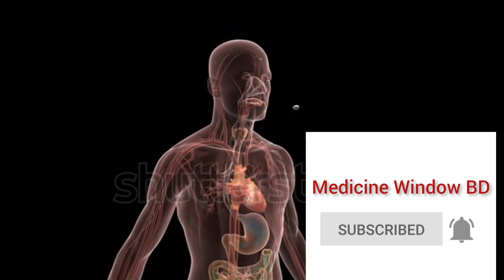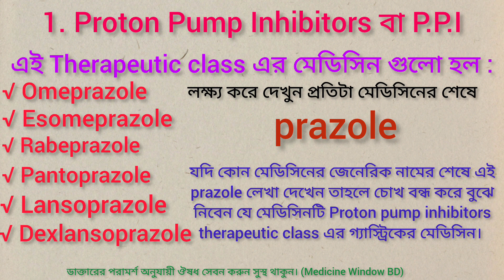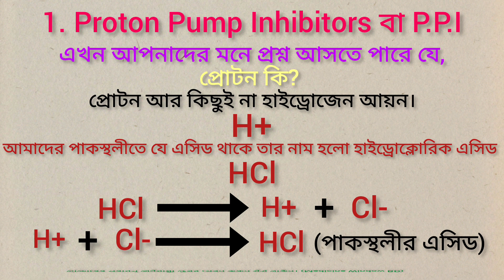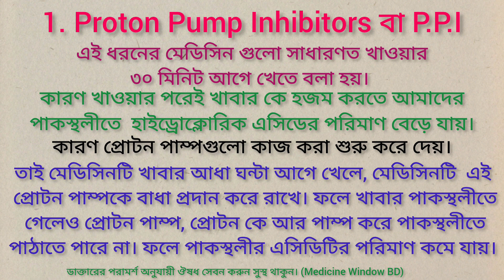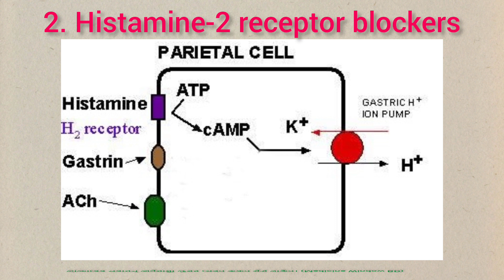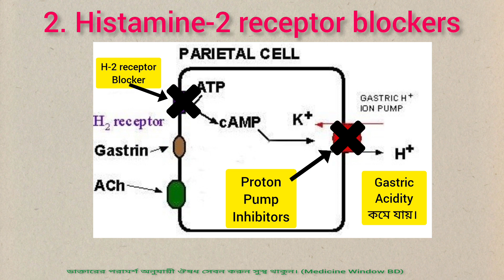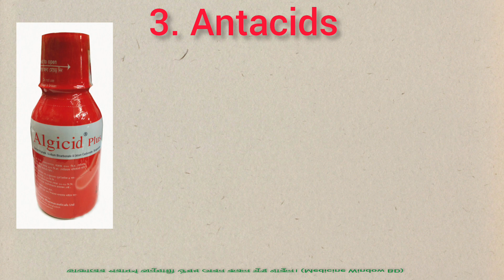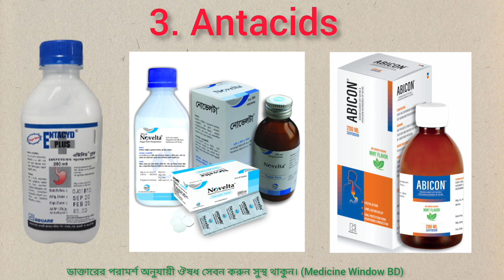গ্যাস্ট্রিকের মেডিসিন গুলো কিভাবে কাজ করে জেনে নিন। Omeprazole | Esomeprazole | Pantoprazole .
দর্শক এই ভিডিওতে গ্যাস্ট্রিকের মেডিসিন গুলো কিভাবে কাজ করে তা নিয়ে বিস্তারিত আলোচনা করা হয়েছে।

ধন্যবাদান্ত
Medicine Window BD
ডাক্তারের পরামর্শ অনুযায়ী ঔষধ সেবন করুন সুস্থ থাকুন।